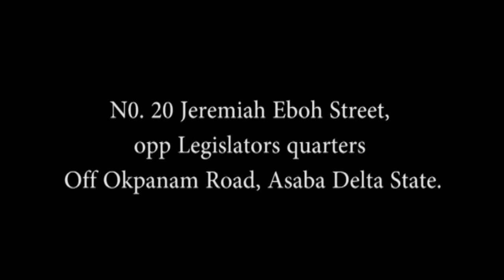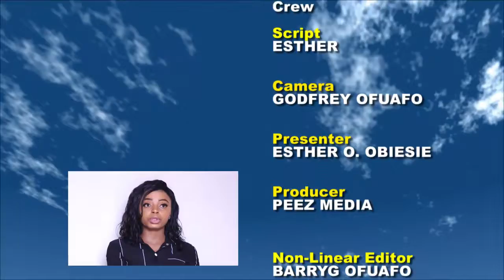The BOLDEST 1st sept 2019